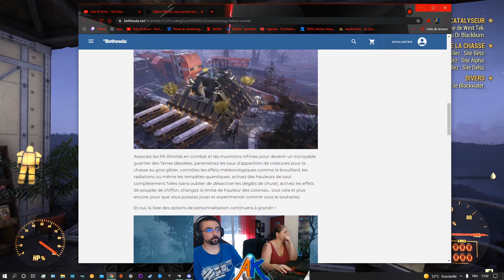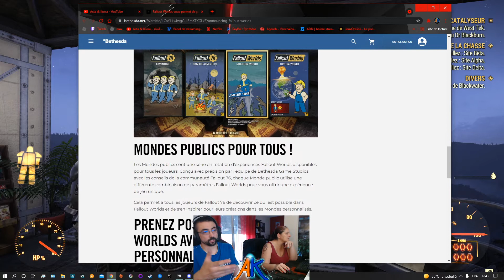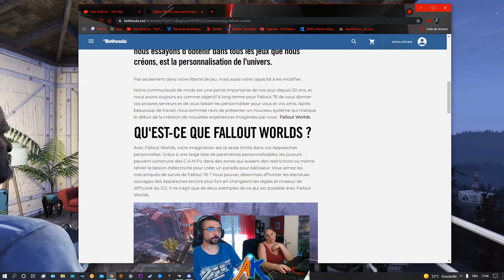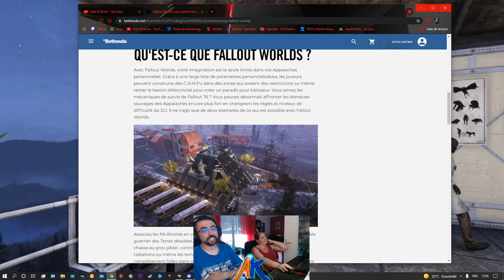News Express!!!! Fallout WORLD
Vidéo surprise due à la découverte sur le launcher de Bethesda de Fallout World !! Un nouveau mode de jeu de Fallout 76 !!